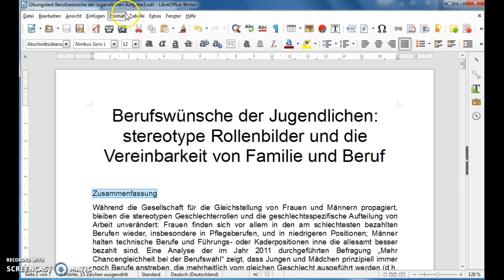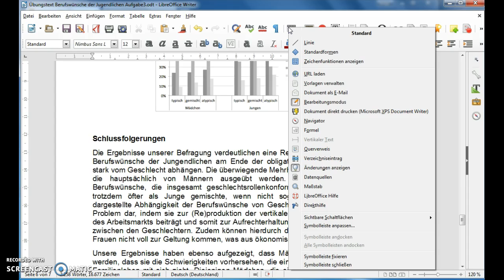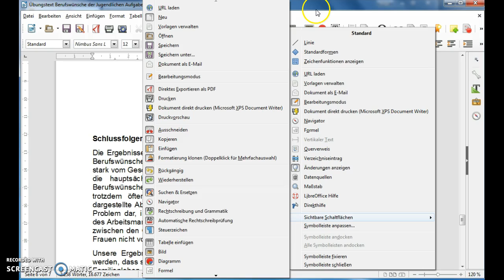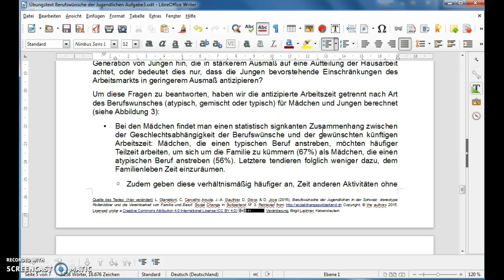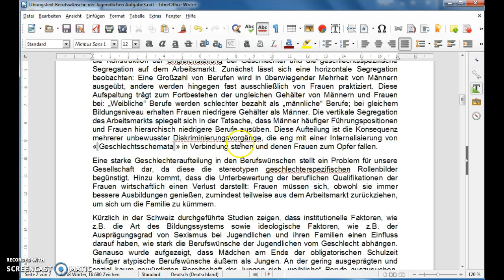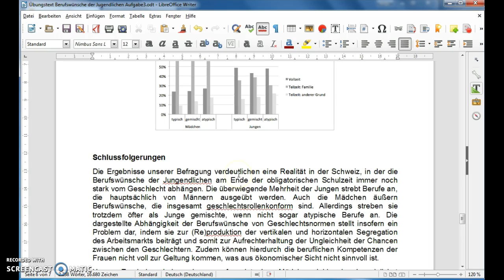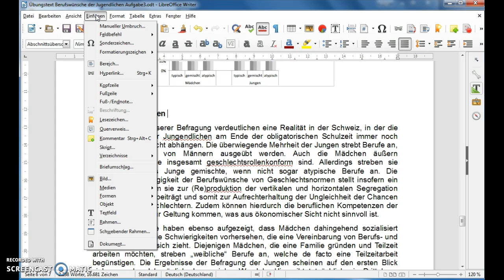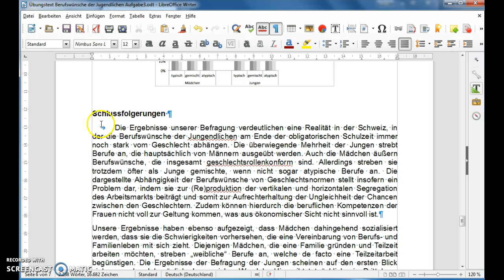Formatierung und Bearbeitung von Text